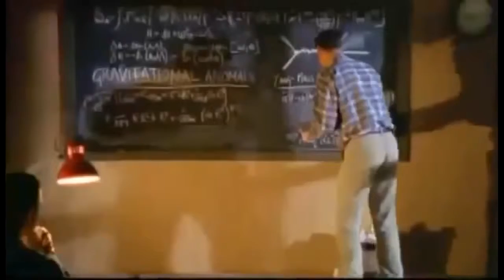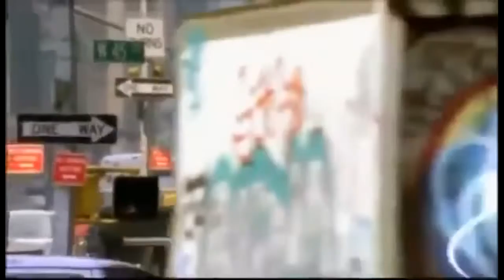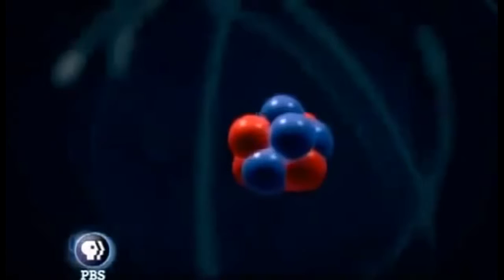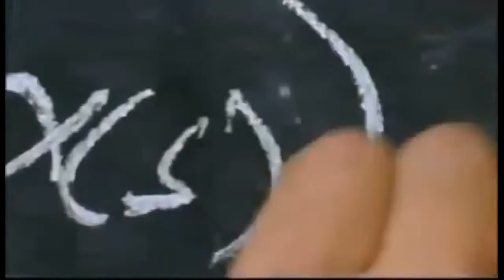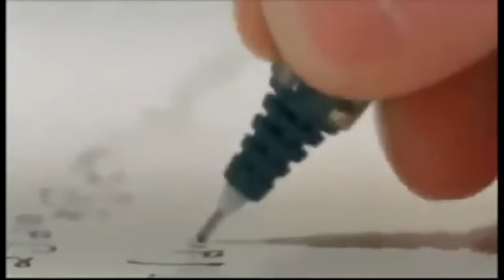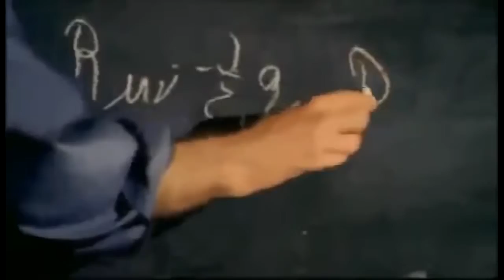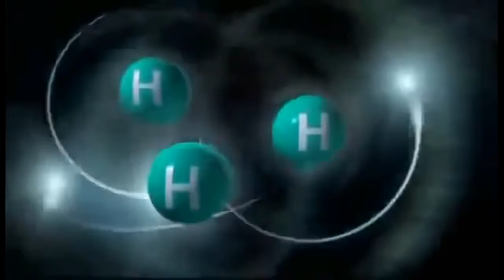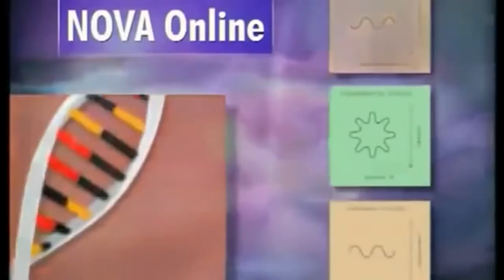M-THEORY & STRING THEORY - Documentary